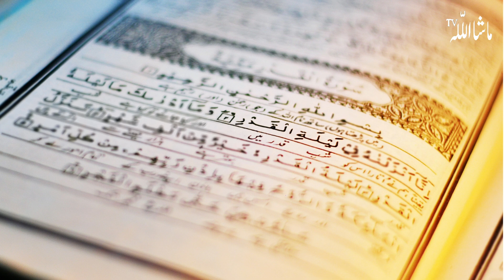Surah al Qadr Ki Fazilat - Benefits of Surah Al Qadr - Surah al Qadr Ki Fazilat Faida 60.6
______________/LINKS\____________________________ ►
About Me.
 I am on Instagram – mashallahtv

                Thanks